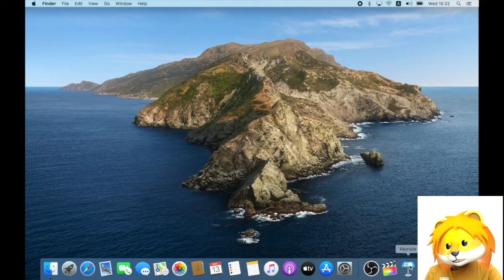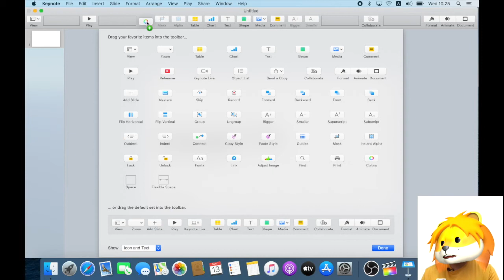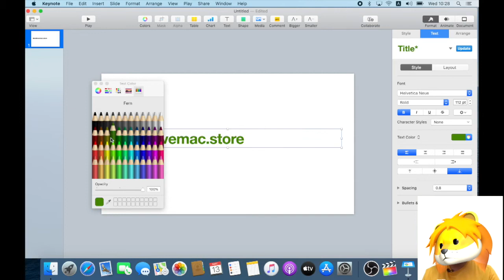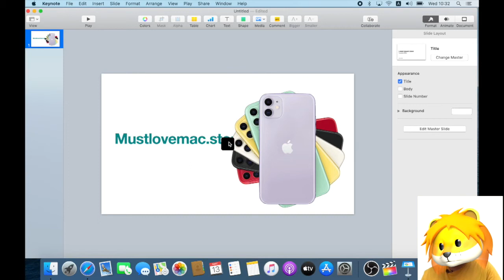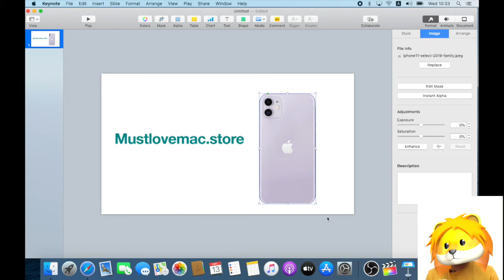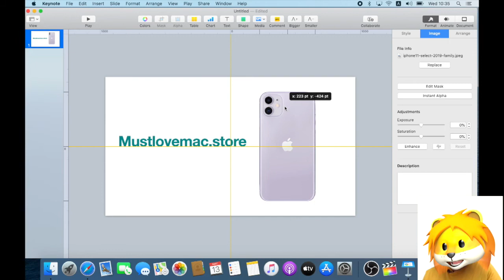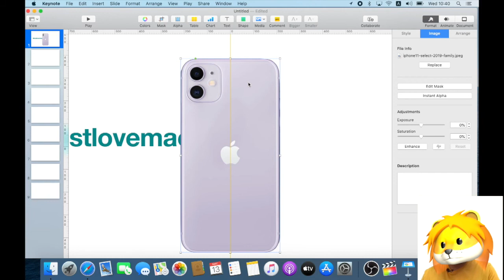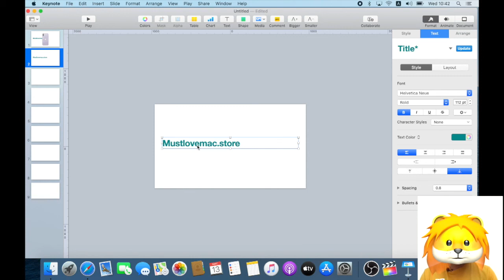เทคนิคใช้งาน Keynote บน Mac อย่างไรให้ทำงานได้ไวขึ้น | ยิ่งรู้มากยิ่งอยากใช้ Quick Tips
“ยิ่งรู้มากยิ่งอยากใช้ Quick Tips เรื่องง่ายๆ ที่คุณก็ทำได้”
รายการที่จะแชร์ความรู้ Tips & Trick ต่างๆ
เกี่ยวกับการใช้งานสินค้า Apple ให้มีประสิทธิภาพมากยิ่งขึ้น
สำหรับหัวข้อที่จะมาสอนในวันนี้นั้นก็คือ
“เทคนิคใช้งาน Keynote บน Mac อย่างไรให้ทำงานได้ไวขึ้น”

ติดตามเราผ่านช่องทางอื่น
Line@ @istudio.store
ตัวแทนจำหน่ายสินค้า Apple ระดับพรีเมี่ยม
แห่งแรกของประเทศไทย